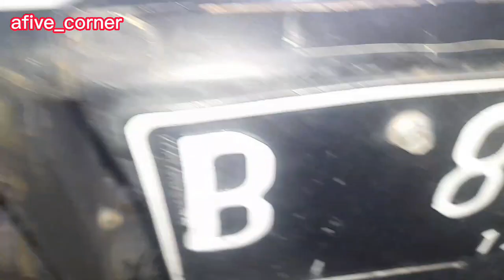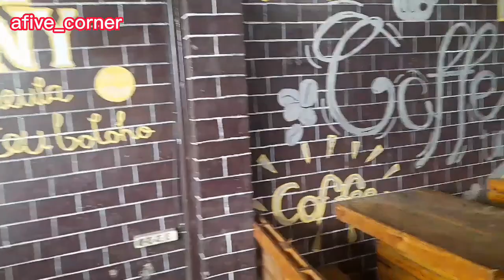MENGATASI TRANSMISI RUSAK ALA MANG JHONI MOTOR